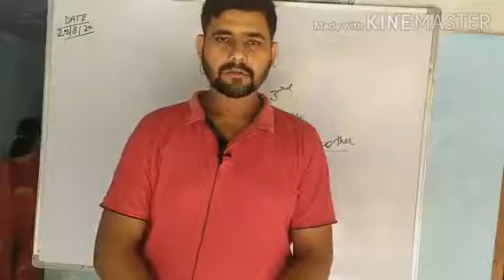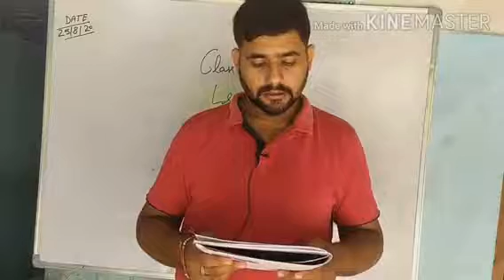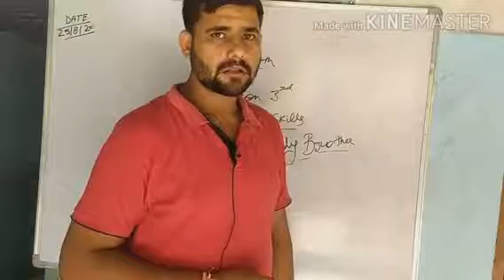Class 4th, Moral Skills, 25 August2020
Bf lt is very important role in moral preparation.